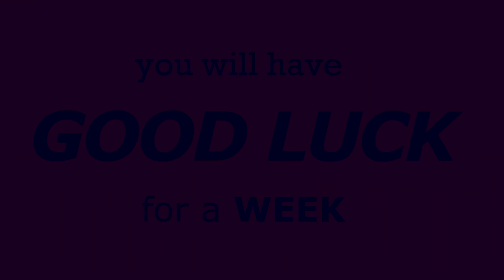Fortnite Montage - MNU (Lil XXEL)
My Mouse
My Keyboard
My Monitor
My PC

Cines by M1k3Editz